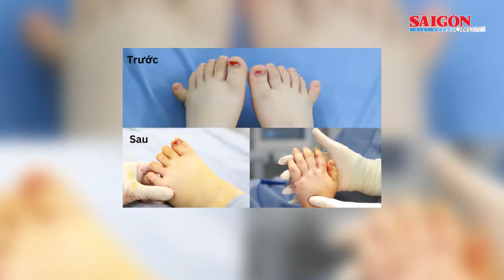Sau thông tin máy bay cán đinh: Các sân bay tăng cường kiểm soát vật thể lạ | Tin nóng 20H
Tin nóng 20H ngày 6-7 có các thông tin đáng chú ý: Khởi tố nguyên Chủ tịch UBND phường ở TP Cao Bằng; Đồng Nai: Khởi tố đối tượng người nước ngoài mua bán gần 1kg ma túy; Bình Dương: Một công nhân tử vong khi rơi từ mái tôn trong xưởng gỗ…